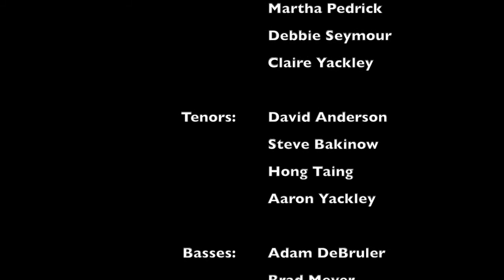The Chorus Meets the Composer: Tom Gorman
The Alpharetta Community Chorus interviews songwriter Tom Gorman about his musical history, his songwriting journey, and specifically about The Last Song, the perfect graduation song. This is the third in a series of four, which also includes interviews with Susan LaBarr, Andre Thomas, and Jeffery Ames.